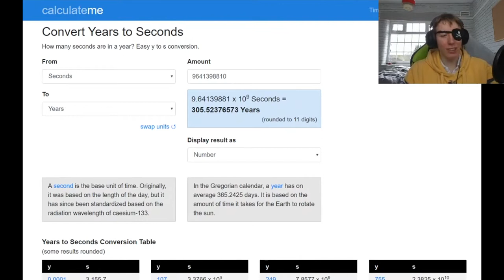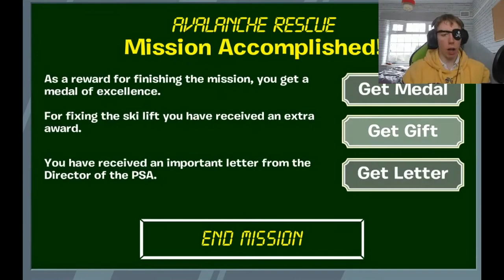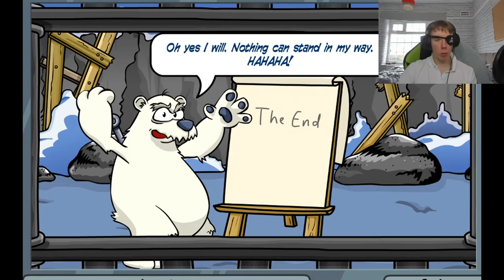The SECRET Monster In Club penguin Rewritten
In Club Penguin Rewritten the EPF and PSA team up with G (Gary The Gadget Guy, The Director, Dot, Rookie and Jetpack Guy to take out a mysterious monster on Club Penguin Island. After gathering the fur in the secret PSA missions, and finding out that the fur is not a puffle or penguin's, you must track down the Klutzy Herbert monster and bring it to justice for coins and stamps, with secret tasks along the way!

This month we are promoting Samaritans, so if you had any spare money or want to find any other ways of supporting this charity, you can head to samaritans.org thank you!